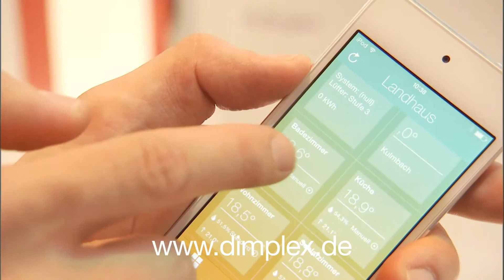Dimplex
Messe Spot